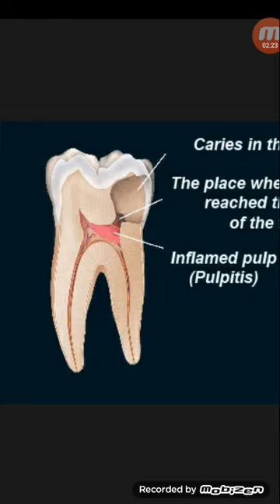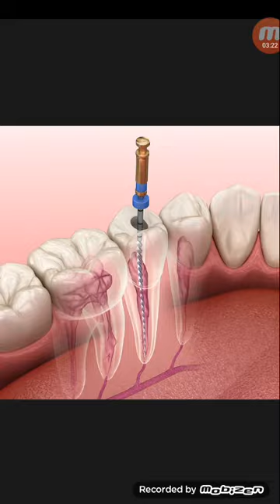যখন বাতাসেও দাঁতে ব্যাথা অনুভব হয়ে থাকে...